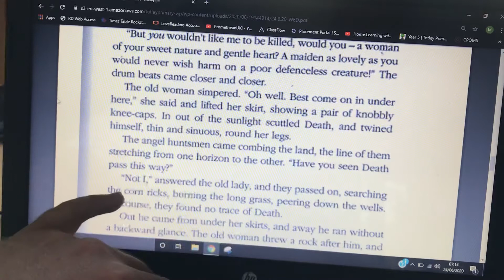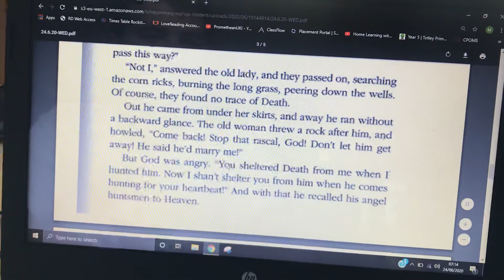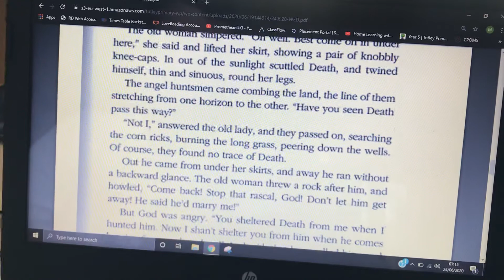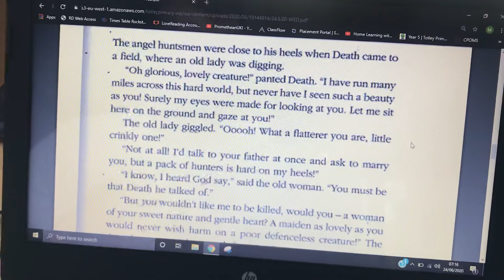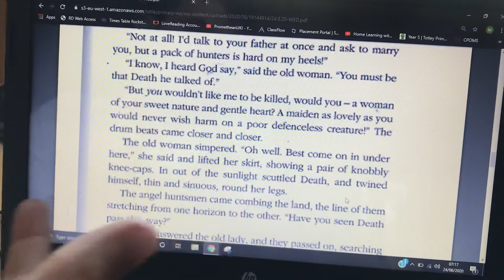Sum2 wk4 - Wednesday - Reading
A very interesting text from Rwanda!